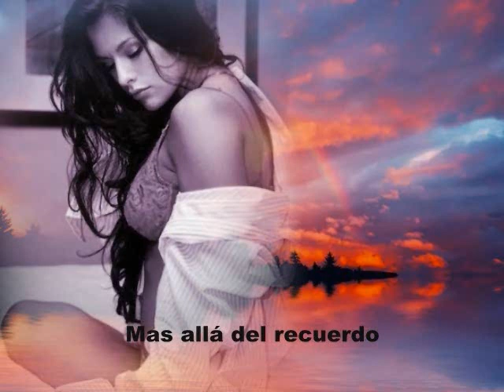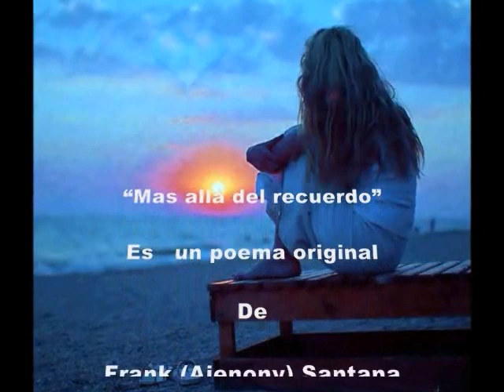Mas alla del recuerdo CarmenFeitoMaeso_Ajenony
Ajenony Productions
Y
Emporium Sounds
Presentan
A
Carmen Feito Maeso
 (España)

En
"Mas allá del recuerdo"

Es   un poema original
De
Frank (Ajenony) Santana
Y
Todos los derechos pertenecen
A
Frank Santana
O

Interprete
 Carmen Feito Maeso
 (España)

Fondo Musical
(Outonal tears)